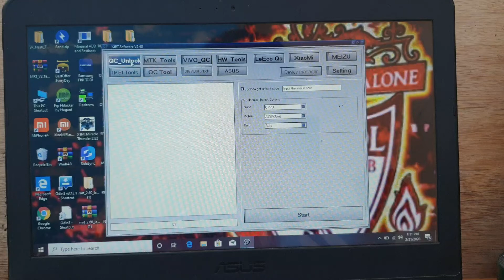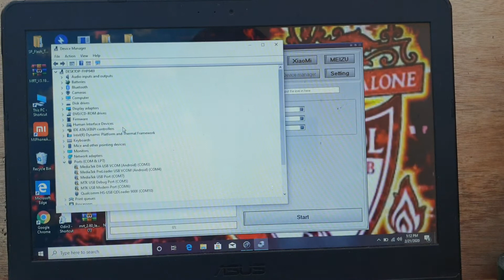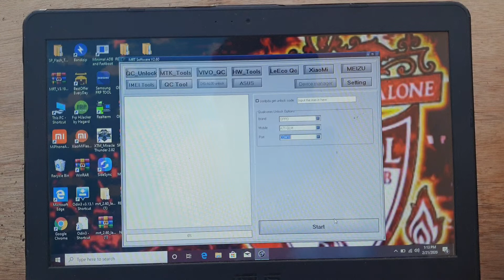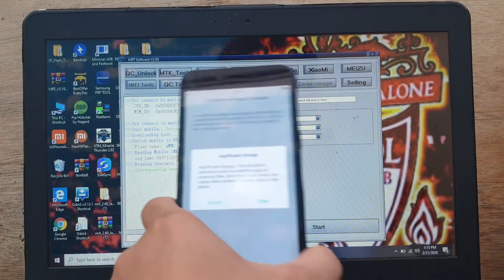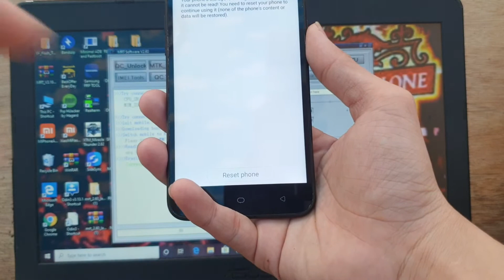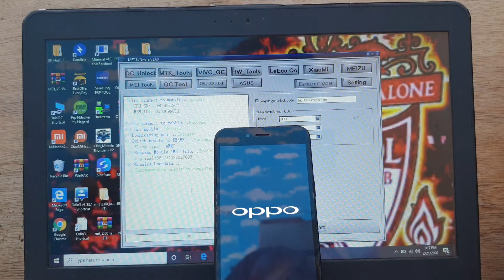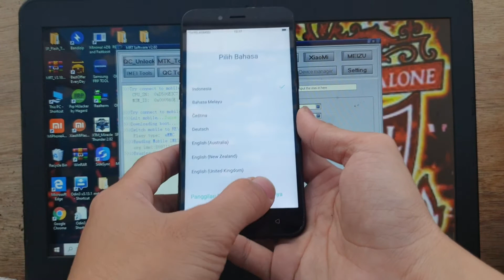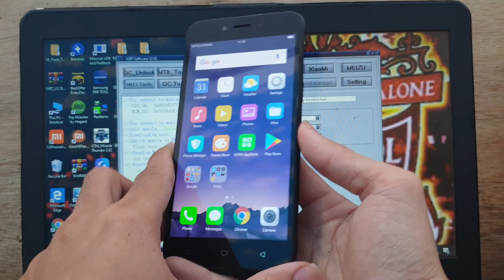Hapus sandi Oppo A71 Cph1801 dengan Mrt Dongle 2.6